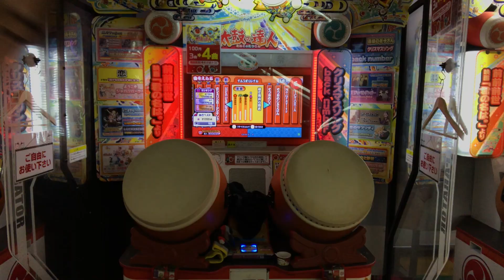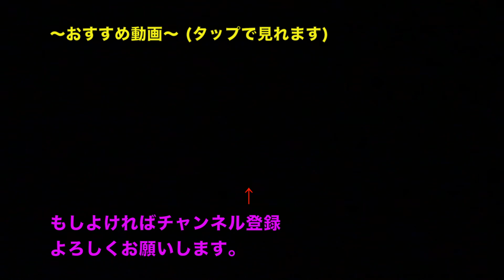太鼓の達人 竜と黒炎の姫君を回りながらプレイ！